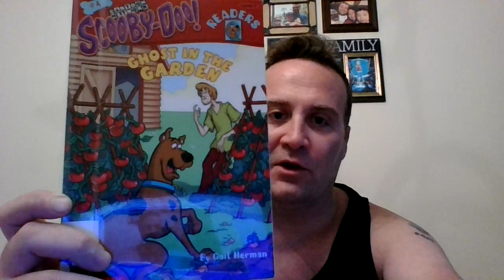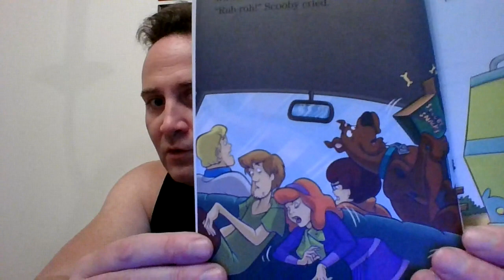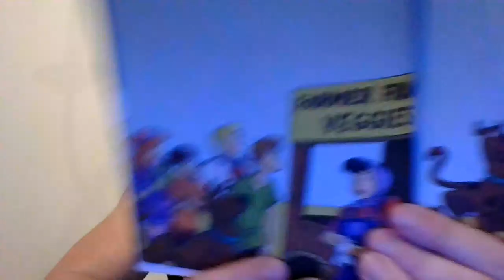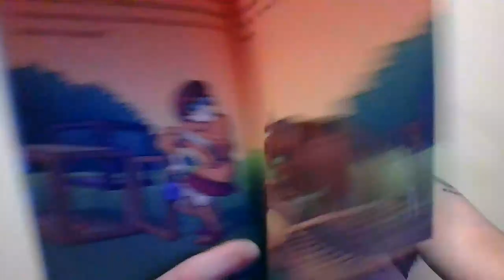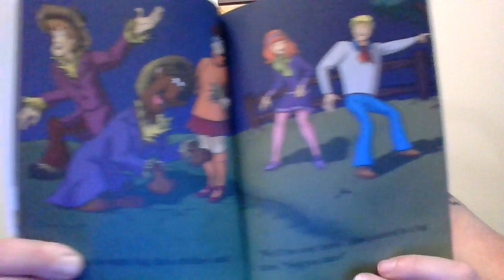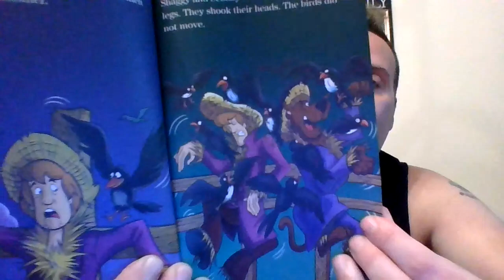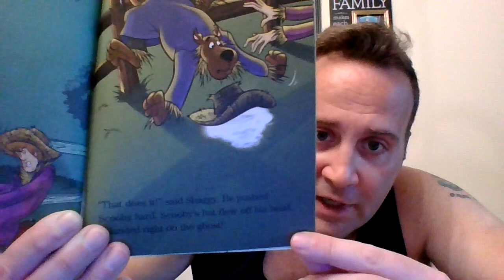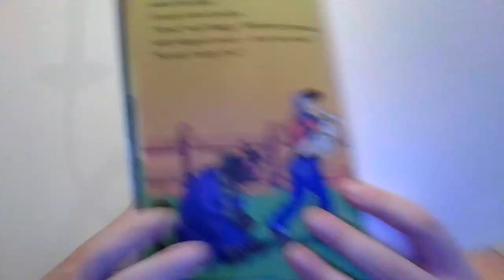Scooby Doo & The Ghost in the Garden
Scooby and The Gang solve the mystery of the scary ghost in the garden!